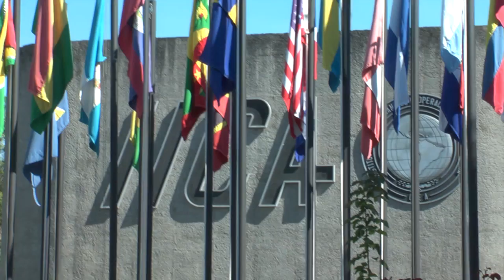Sexto Seminario Euroclima